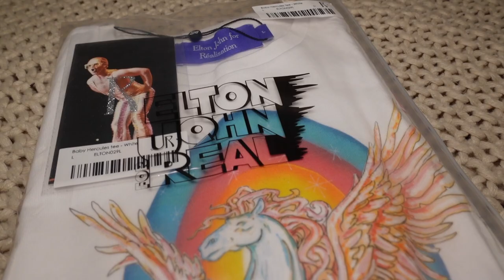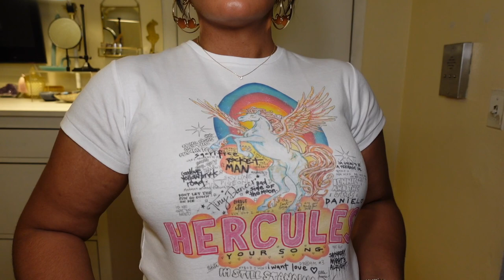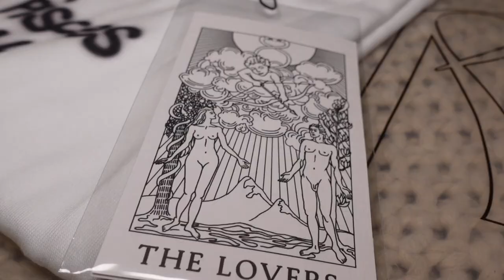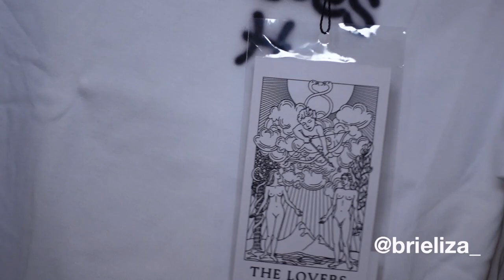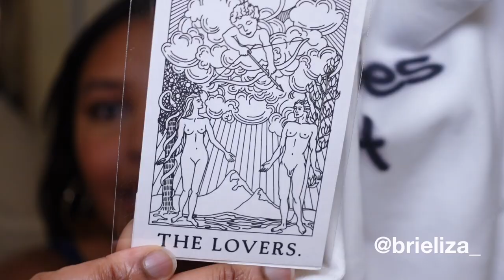Realisation Par & Jaded London try on haul | y2k, pinterest, trendy vibes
Hi! This is a Realisation Par and Jaded London haul! Have you ever wondered about these pinterest worthy, super trendy Instagram brands?! We're putting Realisation Par and Jaded London to the test. We're going to talk about my Realisation Par and Jaded London shopping experience, Realisation Par and Jaded London sizing and more! Plus trying on my new Realisation Par and Jaded London pieces! Enjoy! xoxo

Time Stamps:

0:00 Intro
1:27 Distance Jewelry
3:23 Réalisation Par
4:58 Réalisation Par Hercules Baby Tee
6:53 Réalisation Par Zodiac Baby Tee
9:10 Réalisation Par Exotica Erotica Tee
10:42 Réalisation Par Real Love Tee
13:28 Jaded London
13:52 Jaded London Fairytale Print Printed Mesh Top with Diamante Detail
15:54 Jaded London Blue Marble Print 90's Fit Knitted Shell Top with Heart Pearl Button Detail
17:31 Jaded London Blue Marble Print Ruched Hem Printed Knit Joggers
18:34 Jaded London Washed Denim Lace Up Top
19:51 Jaded London Washed Denim Low Rise Jeans
21:37 Jaded London Beige Double Layer T-Shirt and String Vest
22:29 Jaded London Flower Print Retro Flare Jeans

Jaded London Blue Marble Print 90's Fit Knitted Shell Top with Heart Pearl Button Detail:

Brand Partnerships:

Distance Jewelry

Dossier Perfumes

Julia Jewelry